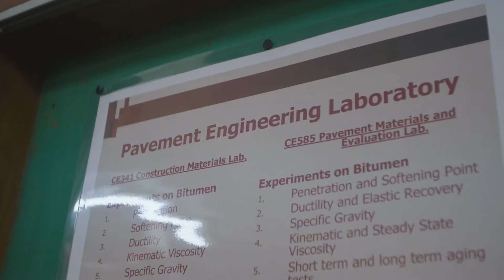Pavement Engineering Lab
Focus on building highways specific to Indian scenario